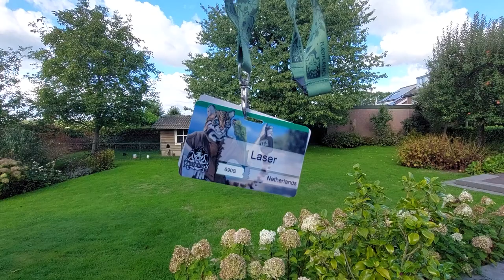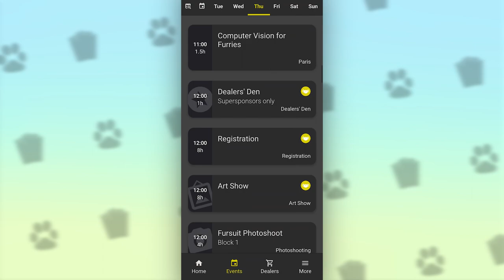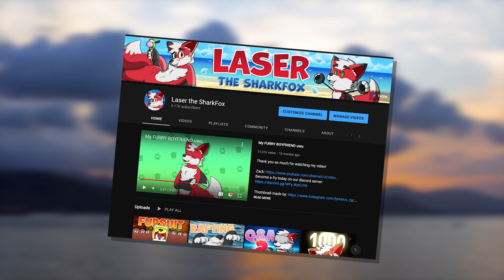My first FURRYCON at EUROFURENCE 26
Take care and stay poofy! UwU